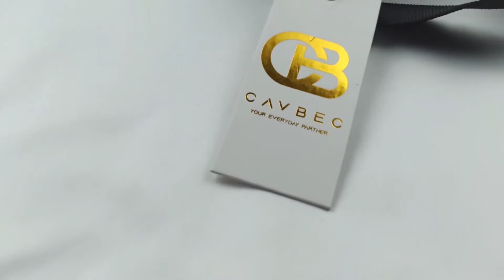Slingbag Cavbec Evander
SPESIFIKASI
Material Utama Bimo 1682
Material Dalam Torin 210D urex
Material aksesoris plastic strong / ykk
Zipper water resistant
Dimensi 23 x 15 x7 cm

FITUR
2 saku multifungsi dibagian luar
Saku bagian belakang
Earphone Holder
USB Conected Holder
Bagian saku utama rool system
Bagian saku dalam multifungsi
Dan ada gantungan kunci

KELEBIHAN
Unisex
Waterproof
Slingbag yang simple bisa dipake kapan saja